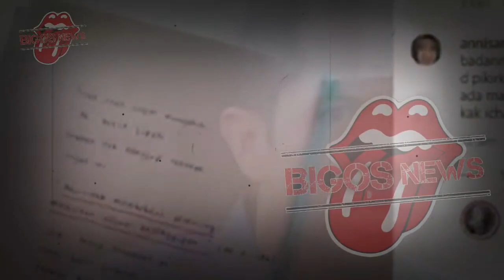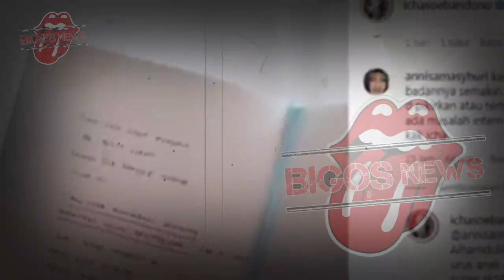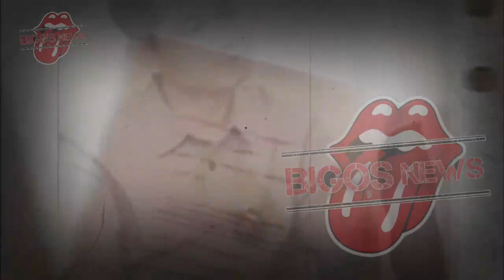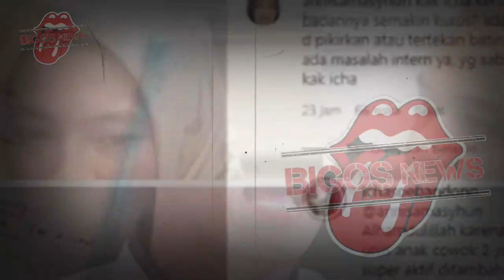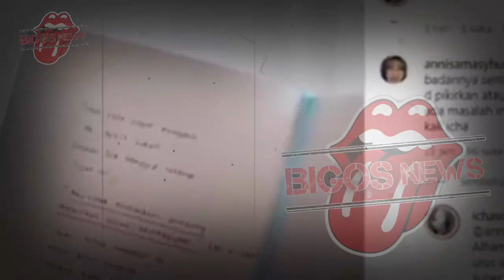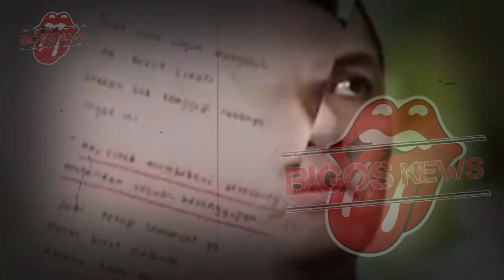PENGAKUAN DUDE HARLINO TERKAIT BEBAN DAN TANGGUNG JAWAB~ALYSSA SOEBANDONO CERAI~GOSIP ARTIS HARI INI